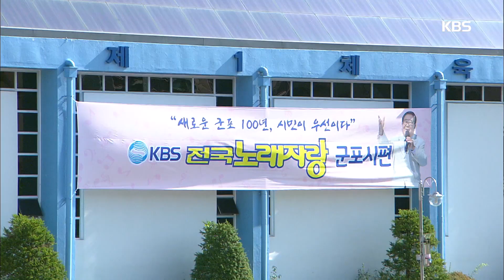초청 가수 진소리 씨의 사랑 바람 [전국노래자랑] 20191208